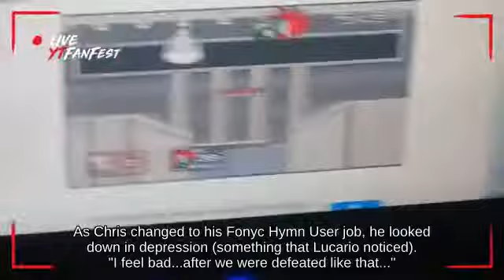Zair Diddy Kong with Mii Swordfighter against Dair Meta Knight | Melee